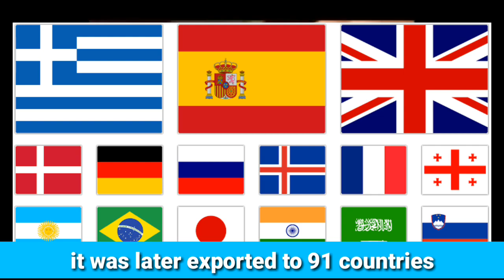Ghar ka chirag hindi dub's review | घर का चिराग | Jewel in the palace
korean drama in hindi dubbed download